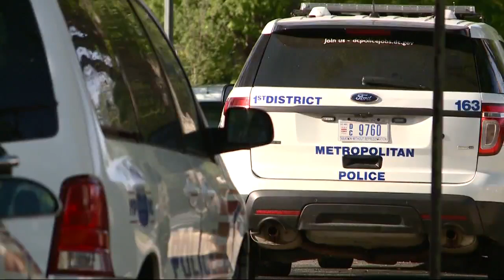Peter Newsham named new MPD chief